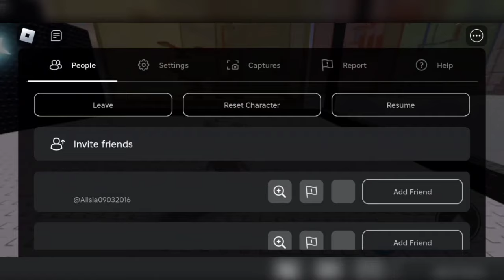bareng adee akuu😋🌸 ga bolee bilang "astaga" | Roblox Indonesia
Assalamualaikum! Hai Hai Guys👋🏻

-- Balik lagi Sama aku 🍰AZKANA🍰

• Jadi di video ini akuu main tower tapi GA BOLEH NGOMONG "ASTAGA"

Penasaran sama video nya? Jangan lupa nonton sampe akhir yaa!

🌼Username Roblox : skana3110
      Display name : azkanaa